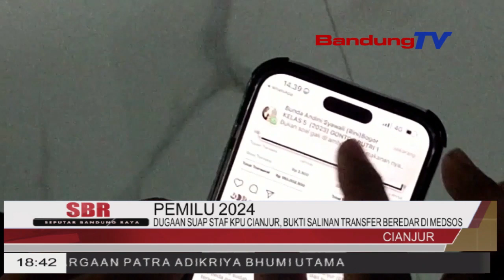DUGAAN SUAP STAF KPU CIANJUR, BUKTI SALINAN TRANSFER BEREDAR DI MEDSOS